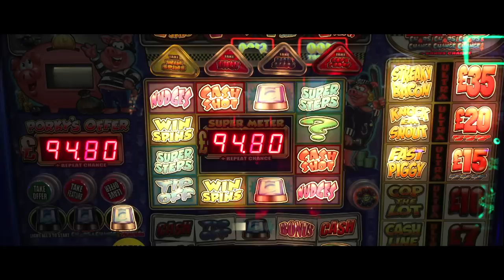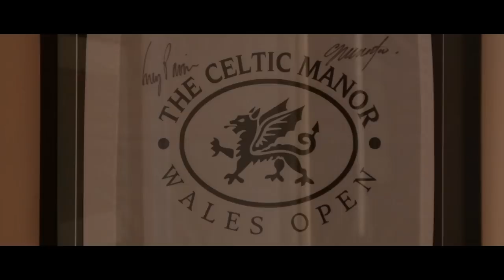MNSR FRITES - TRAIN SLEEP (PROD.MR SLIPZ)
Produced by Mr Slipz

Video by Aodh Breathnach / Bearpit Media

Recorded, Mixed & Mastered by Chemo @ Kilamanjaro

My debut album 'The River Wandle' is out now! Safe